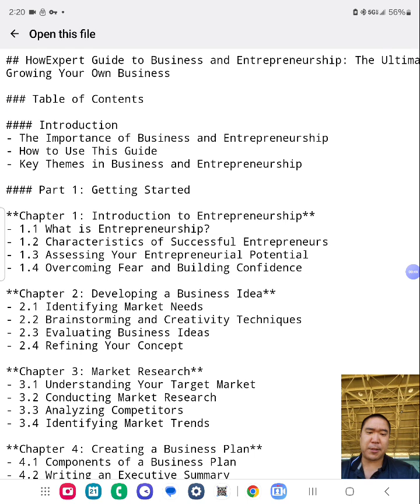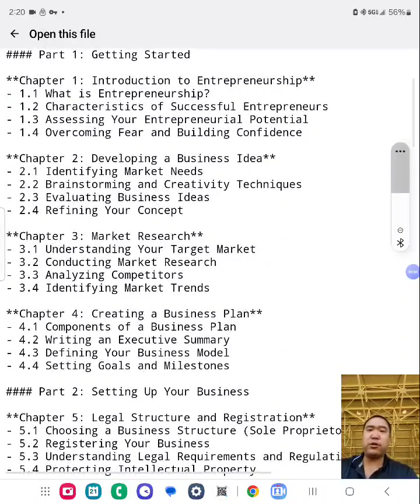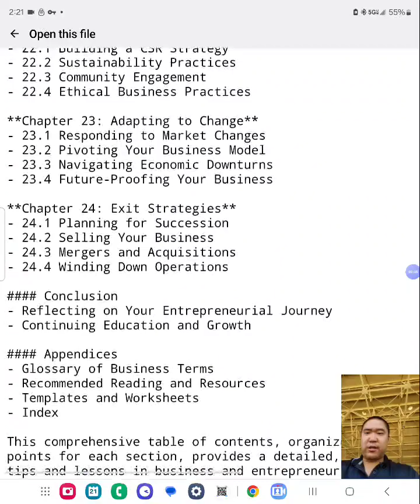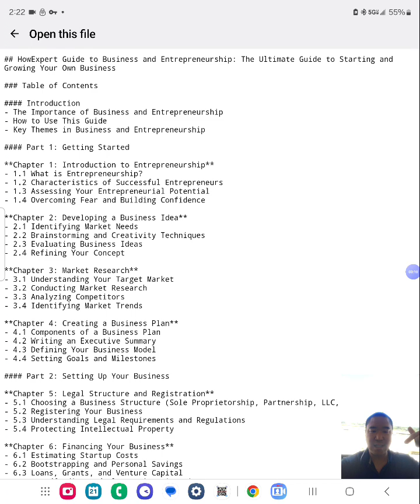HowExpert Guide to Business & Entrepreneurship Ebook/Book/Paperback/Hardback/Audiobook TOC Preview